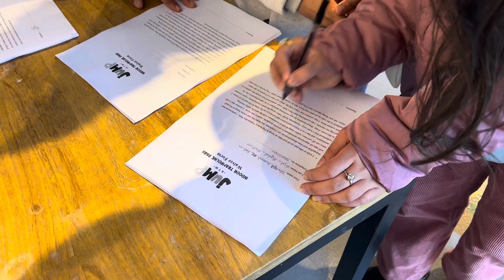Trampoline park fun vlog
Jump KTM is a great place for everyone. A place to let go, have fun and feel free as you fly in the air. Whether you are a little kid or a big kid